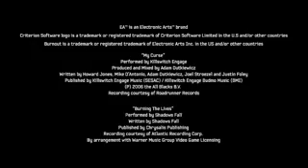Official Burnout Paradise Trailer at GreenGrassGames.com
GreenGrassGames.com
Official trailer of Burnout Paradise